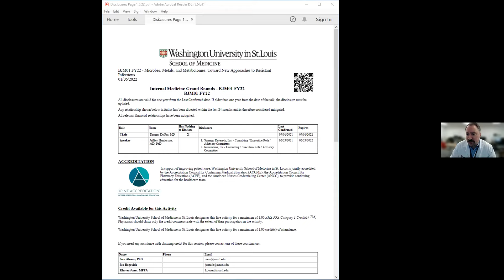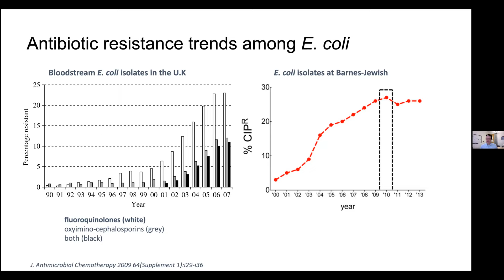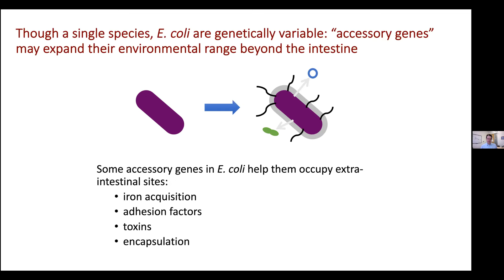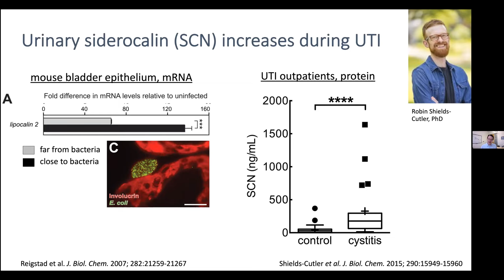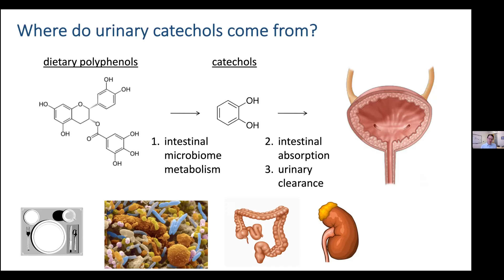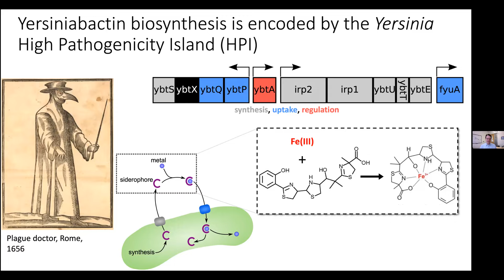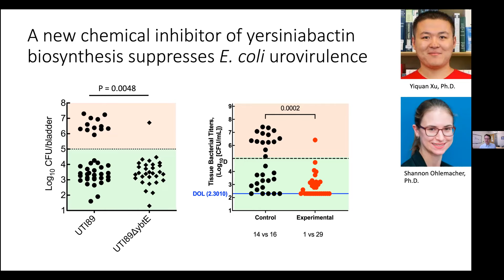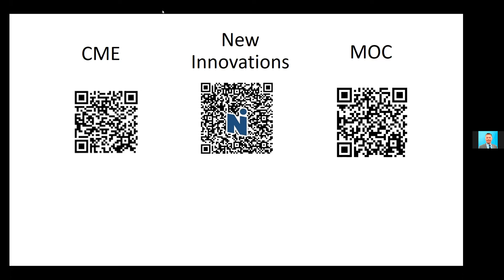1-6-2022 - Microbes, Metals, and Metabolomes: Toward New Approaches to Resistant Infections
“Microbes, Metals, and Metabolomes: Toward New Approaches to Resistant Infections” - Jeffrey Henderson, MD, PhD